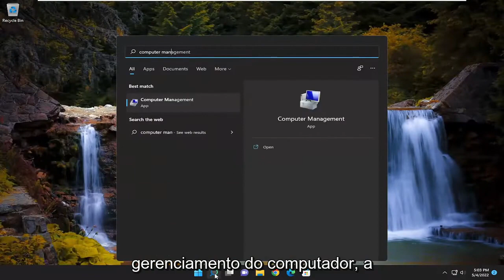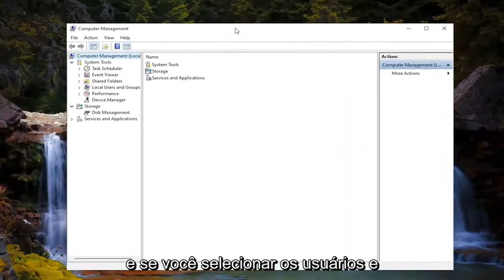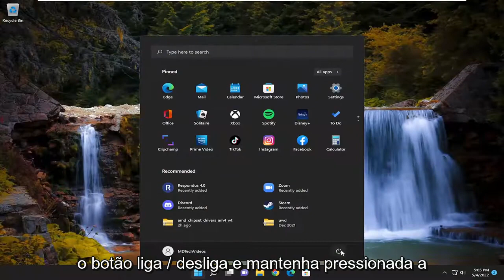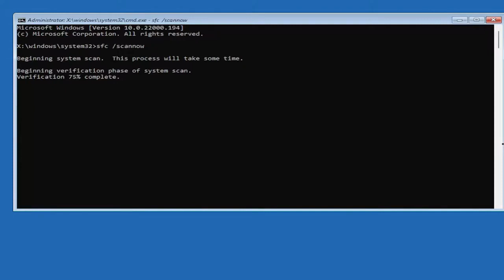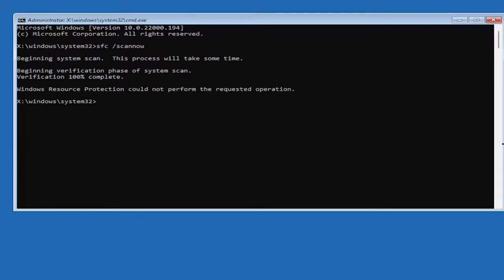Botão UAC Sim ausente ou acinzentado no Windows 11/10 [Tutorial]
Botão UAC Sim ausente ou acinzentado no Windows 10 e no Windows 11 FIX [Tutorial]

O Controle de Conta de Usuário ou UAC é uma medida de segurança no Windows que aparece quando um privilégio de administrador é necessário para uma determinada tarefa. Quando o prompt do UAC aparece, há um botão Sim e Não, mas se você não vir o botão sim ou estiver esmaecido, não poderá executar a tarefa. Este tutorial compartilhará como você pode corrigir o problema quando o botão Sim do UAC está ausente ou esmaecido no Windows 10 e no Windows 11.

Problemas abordados neste tutorial:
botão uac sim faltando
botão uac sim faltando windows 10
botão uac sim faltando windows 11
uac não mostrando o botão sim
como ativar o uac
botão uac não sim
sim botão faltando uac
não sim botão windows 10
prompt uac faltando o botão sim
windows 10 uac botão não sim